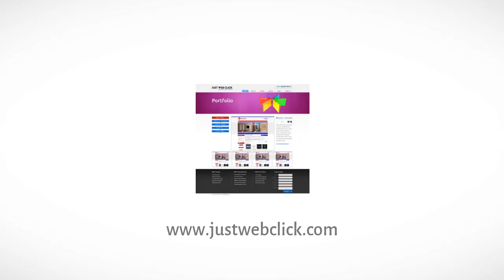Software in New Delhi - Just Web Click - InfoIsInfo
Just Web Click, Software in New Delhi.

At Just Web Click, we will help you develop winning-edge web design solutions, so that you just do not run a good business, but also run it effectively. A website plays a crucial role in any business in the modern world.. A website that converts potential visitors into future clients is what you desire. Awesome design, innovative approach, user-friendly interface and search engine friendly structure are the ingredients of a Great website design.

Just Web Click has ventured into quality and affordable SEO services India. Our only motto is to give you the required web presence so that you reach to more and more number of people. We are known for providing cheap SEO services in all over india.. To improve the rank of a website on search engines, the role of search engine optimization (SEO) is indispensable.

Website  Designing , Web Development , Logo Design , Seo Services